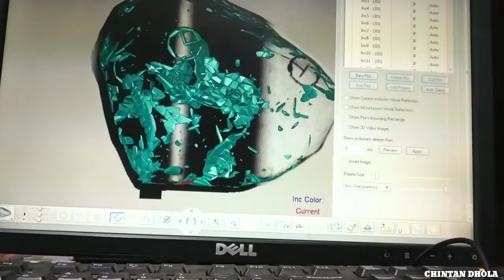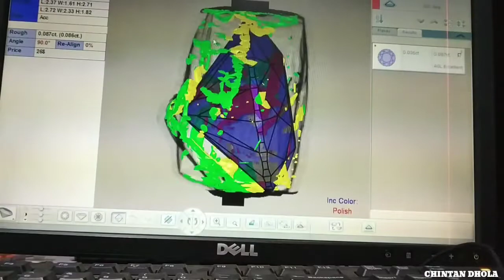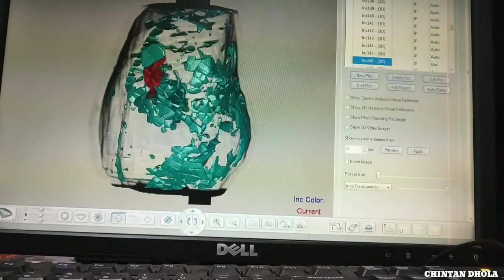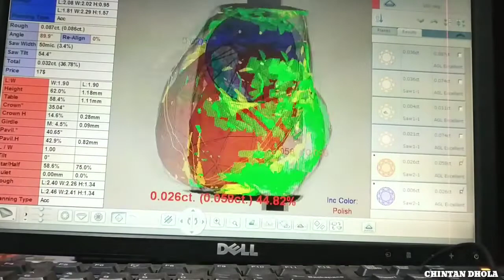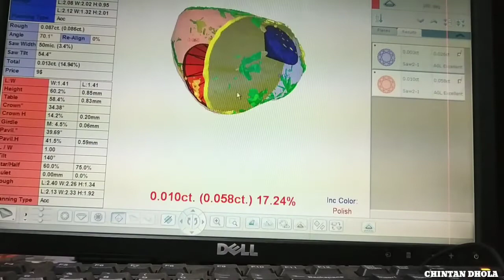रफ डायमंड की इमप्योरिटी के हिसाब से प्लानिंग - Rough Diamond Galaxy Image Planning | Chintan Dhola